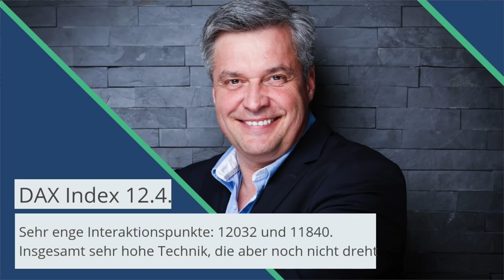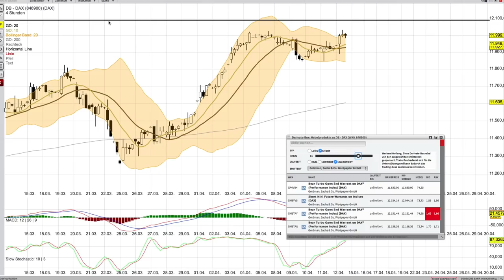DAX INDEX Analyse für den 15 April